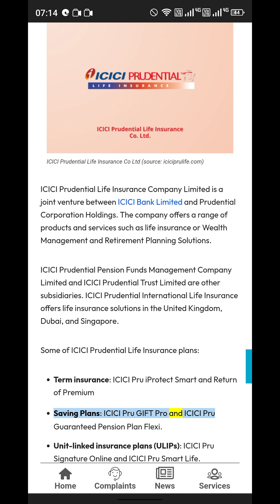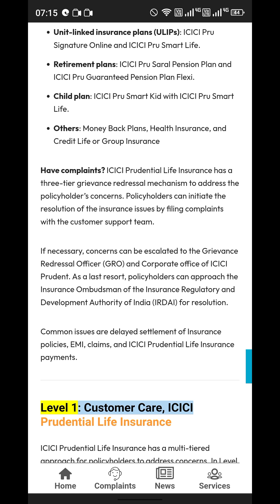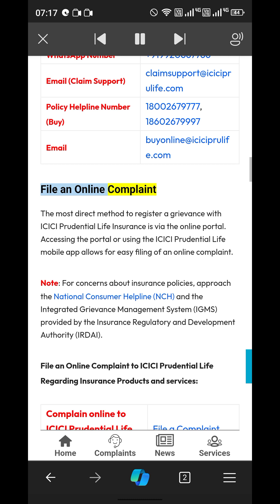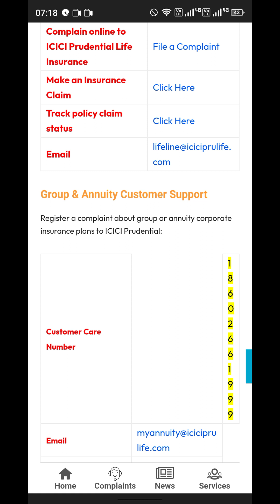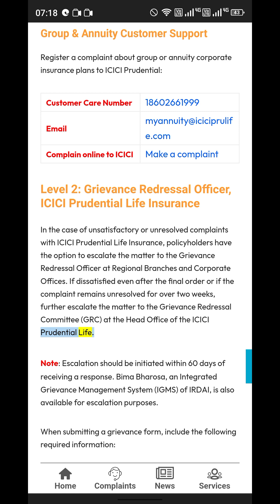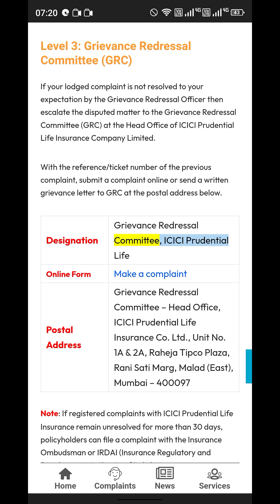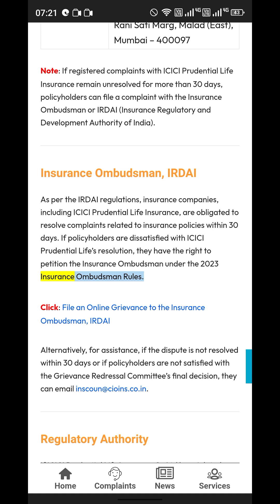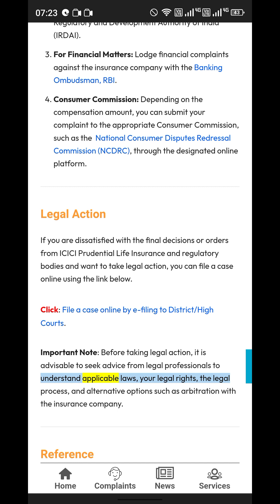Resolving Concerns with ICICI Prudential Life Insurance: Explained - Complaint Hub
Do you have concerns or complaints related to your ICICI Prudential Life Insurance? Learn about the three-tier grievance redressal mechanism provided by ICICI Prudential to address policyholders' issues effectively. In this video, we guide you on how to initiate the resolution process, from reaching out to the customer support team to escalating concerns to the Grievance Redressal Officer (GRO) and the Corporate office of ICICI Prudent.

Discover the steps to take if you face common issues such as delayed settlement of insurance policies, EMI concerns, claims processing, or ICICI Prudential Life Insurance payments. Know your rights and options for a satisfactory resolution. And remember, as a last resort, policyholders can approach the Insurance Ombudsman of IRDAI for further assistance.

Stay informed and empowered as we break down the process of addressing concerns with ICICI Prudential Life Insurance.